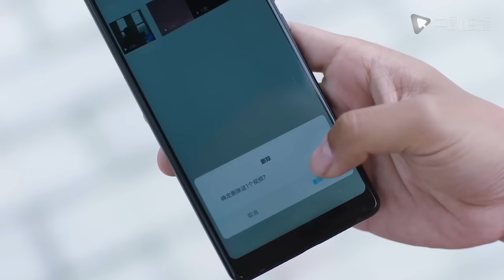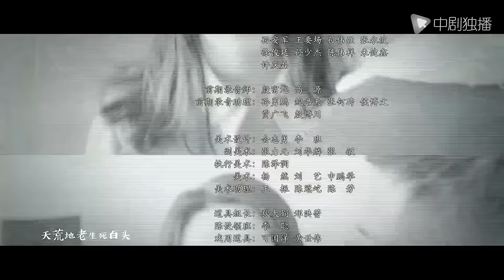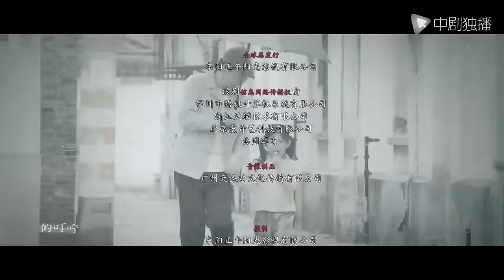都挺好 25（姚晨、倪大红、郭京飞、高露 领衔主演）